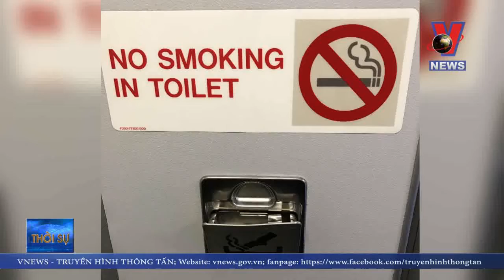Hút thuốc lá trên máy bay bị phạt 4 triệu đồng